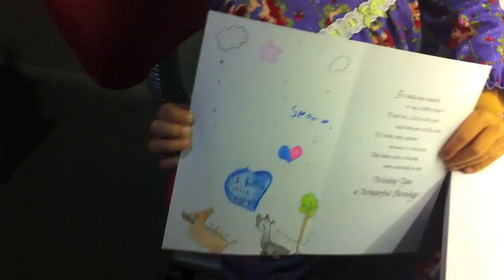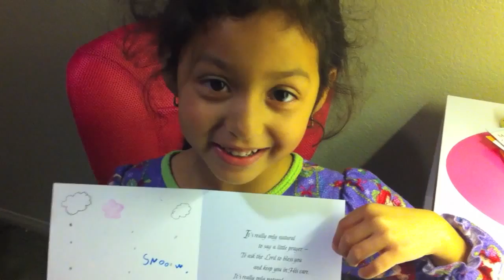2011 Happy Birthday Arline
Becky